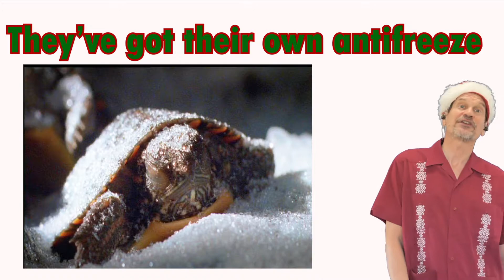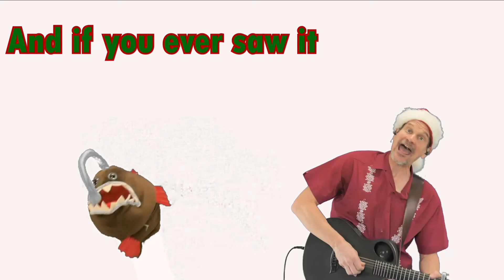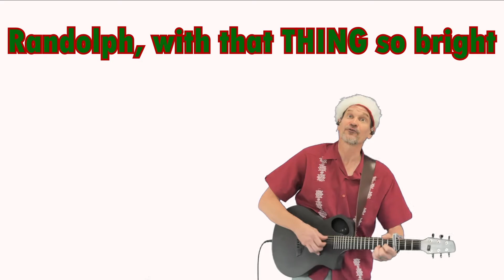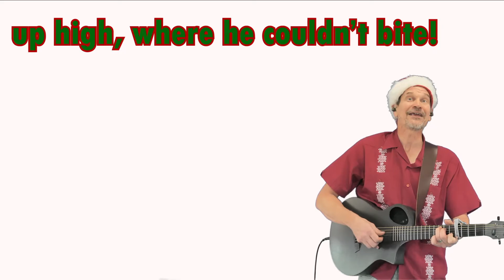Bite Size Science Ep 9: Winter Bummer-land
Happy zoological holidays! This episode features TWO songs--holiday classics-turned-science-songs. First, there's "Winter Bummer-land," about how animals survive the winter and then there's the crowd-favorite, "Randolph the Deep-sea Anglerfish!"

Enjoy and I'll see y'all in 2021!!!